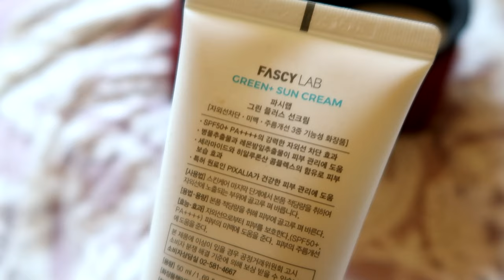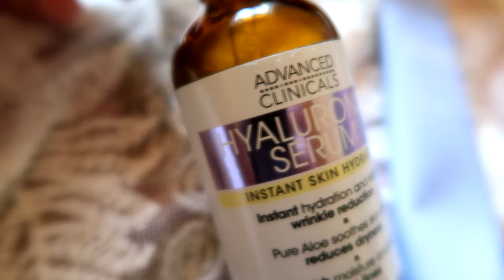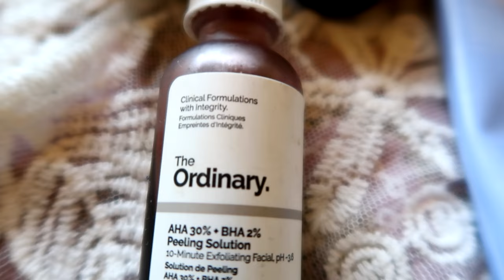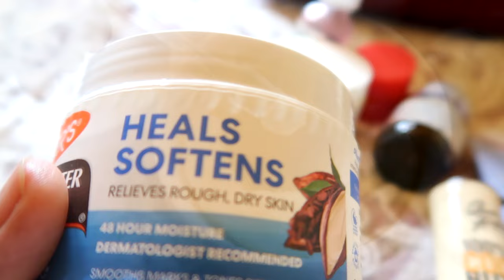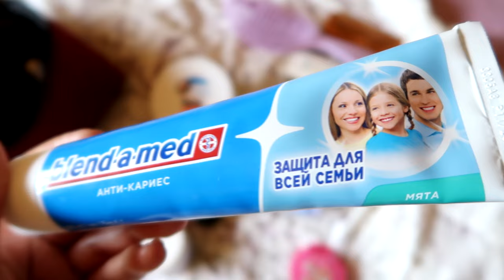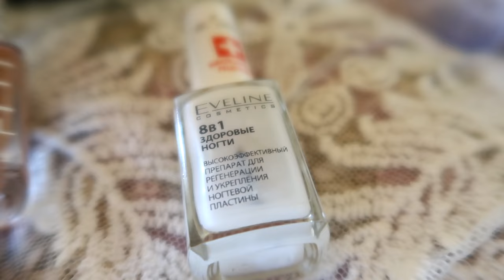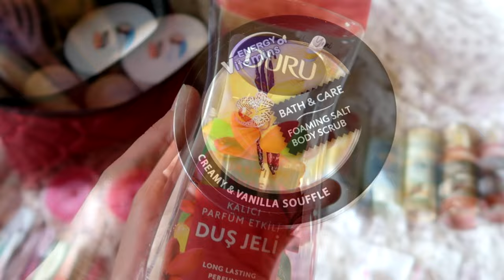Bütün baxım məhsullarım | minimalizm seriyası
🎵 Track Info:

Title: Serenity by Ghostrifter Official